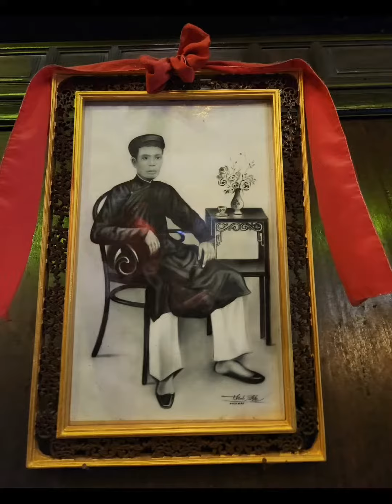베트남 다낭/ 바나/ 호이얀 여행